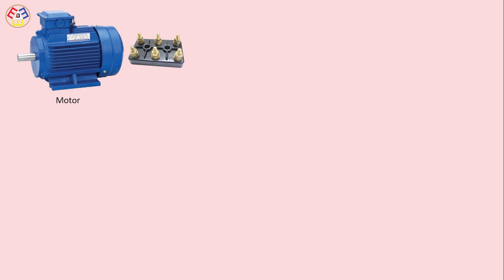How To Run Three Phase Motor single phase connection | 3 phase motor to single phase wiring diagram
This video shows How to How To Run Three Phase Motor single-phase connection. 3-phase motor to single-phase wiring diagram. This diagram is very simple and easy to make. If you want to know more about this circuit please watch our full video. If you want to learn about electrical, electronic, and robotic please check our video playlist.